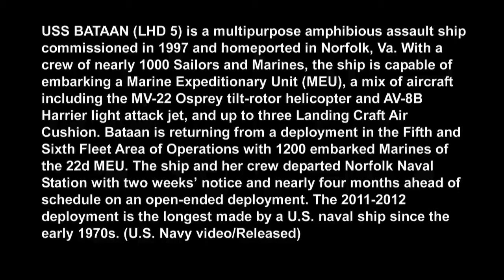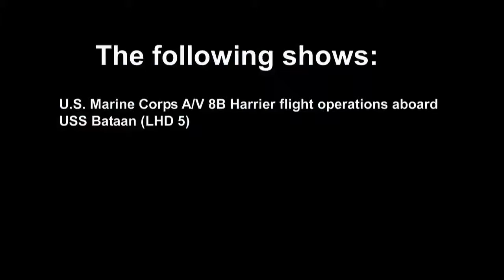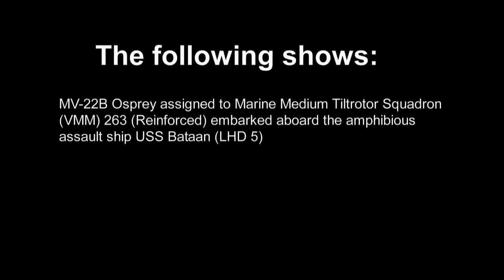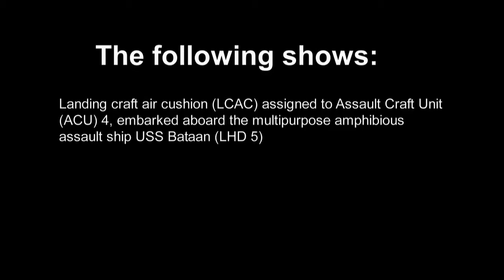AV-8B Harrier MV-22 Osprey USS BATAAN (LHD 5)1000 Sailors and Marines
U.S. Navy b-roll showing the capabilities of USS Bataan (LHD 5) deployment.

USS BATAAN (LHD 5) is a multipurpose amphibious assault ship commissioned in 1997 and homeported in Norfolk, Va. With a crew of nearly 1000 Sailors and Marines, the ship is capable of embarking a Marine Expeditionary Unit (MEU), a mix of aircraft including the MV-22 Osprey tilt-rotor helicopter and AV-8B Harrier light attack jet, and up to three Landing Craft Air Cushion. Bataan is returning from a deployment in the Fifth and Sixth Fleet Area of Operations with 1200 embarked Marines of the 22d MEU. The ship and her crew departed Norfolk Naval Station with two weeks' notice and nearly four months ahead of schedule on an open-ended deployment. The 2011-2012 deployment is the longest made by a U.S. naval ship since the early 1970s.
 (U.S. Navy video/Released)